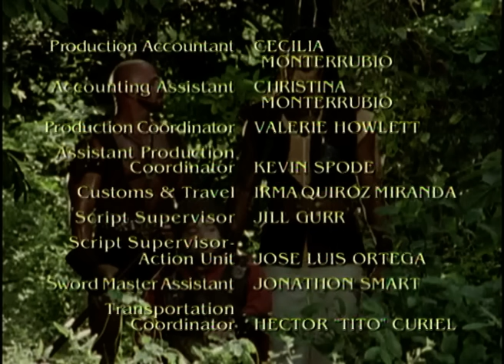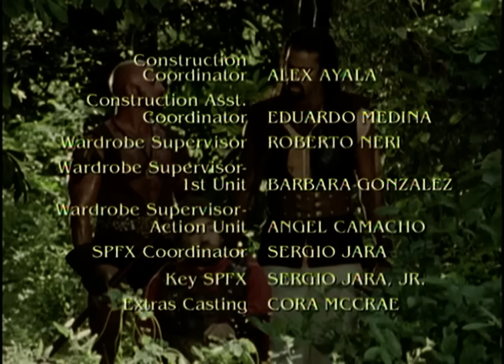Las Amazonas 🤸‍♀️ (Conan - Ep. 10) | Serie completa en español latino| Danny Woodburn, Ralf Moeller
Conan rescata a la bella guerrera amazona Aura de unos atacantes que van tras el bebé que protege. Intenta ayudar a Aura a llevar al bebé de vuelta a Prada y se ve envuelto en una batalla en el castillo de Zorga.

Con Ralf Moeller, Danny Woodburn, Robert McRay y Andrew Craig

Dirigida por Gérard Hameline

Disfrútala 😜